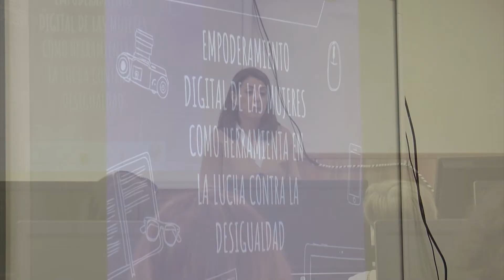El empoderamiento digital de la mujer para combatir la desigualdad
El Centro Integral de Formación e Innovación de Valdepeñas acoge durante esta semana el curso dirigido a mujeres para potenciar sus conocimientos en nuevas tecnologías y el uso de internet.

21 de Octubre 2019.- El Centro Integral de Formación e Innovación de Valdepeñas acoge durante esta semana el curso Empoderamiento digital para mujeres como herramienta de lucha contra la desigualdad, en el que participan una quincena de mujeres con el objetivo de potenciar los conocimientos en nuevas tecnologías y el uso de internet.

“Hoy en día hace falta una mínima base digital para trabajar con administraciones públicas, e incluso para pedir una cita con el médico se está imponiendo trabajar vía internet”, apuntaba la concejala de Servicios Sociales, María del Mar Marqués, que señalaba que en este curso, subvencionado por el Instituto de la Mujer de Castilla-La Mancha, “las mujeres del Centro de la Mujer van a poder conocer como navegar por internet, el uso de mails, la firma digital o las redes sociales”.

En  este sentido Isabel Vega, que imparte esta acción formativa, incidía en que “es muy importante estar en redes sociales ahora mismo, tener conocimientos informáticos para poder tener relaciones con las administraciones y otras personas, por lo que en este curso vamos a impartir cómo crear mails, los navegadores, certificado digital, firma digital, seguridad informática, redes sociales dándonos de alta en redes profesionales y búsqueda de empleo”.